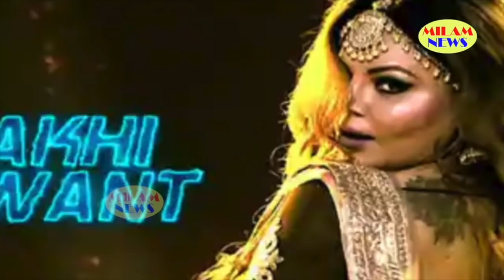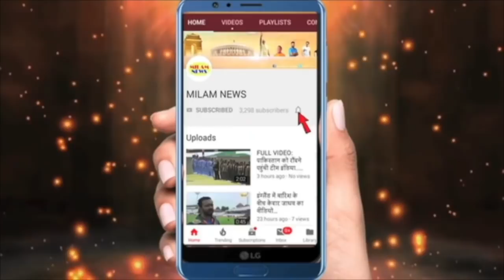बीमार मां के लिए प्रे करवा रही थीं राखी सावंत, तभी मिली बुरी खबर, सलमान ने दिया साथ